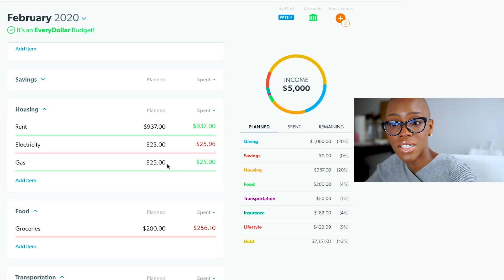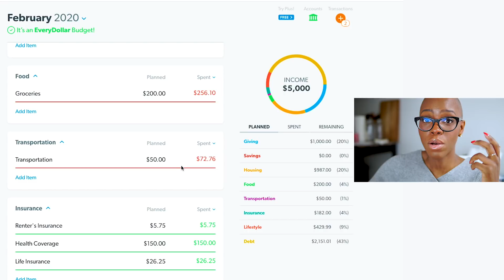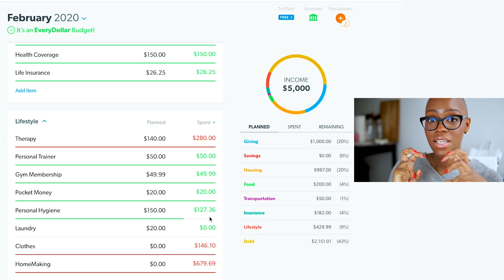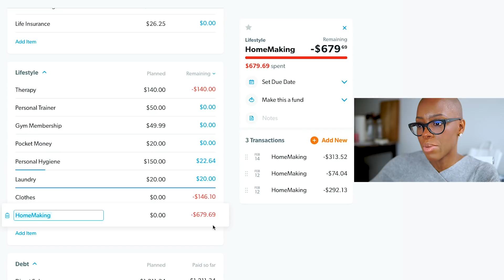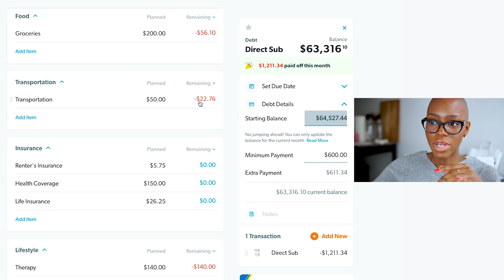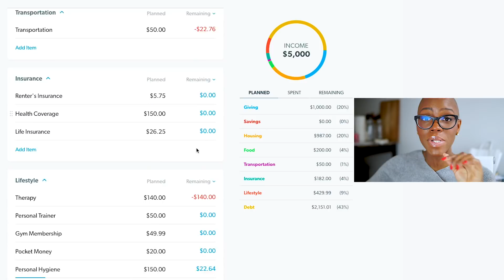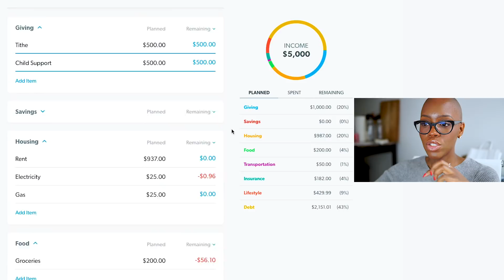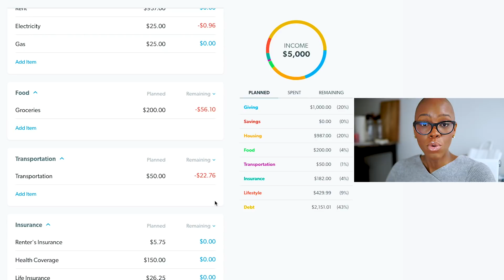Budget Report Card Feb 2020 | How to Get Out of Debt | STACEY FLOWERS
This month’s budget report card shows how to budget and and get out of debt. I’m using the Every Dollar software for tracking income and expenses. Dave Ramsey budgeting is a radical debt eliminating cash living plan to gain financial peace. Every tool in this video is from Dave Ramsey Financial Peace University. Budgeting your money is the single most important self-love habit to master. Dave Ramsey Baby Steps walk you through budgeting for beginners and learning how to budget, save money, and get out of debt.

/// WATCH MY DEBTFREE FROM THE BEGINNING ///

You Can Heal Your Life by Louise L. Hay //
The Subtle Art of Not Giving A F*ck by Mark Manson //
The UltraMind Solution by Mark Hyman //
The Life-Changing Magic of Tidying Up by Marie Kondo //